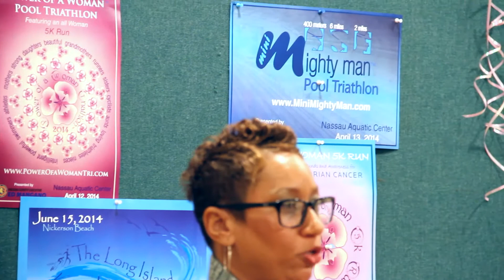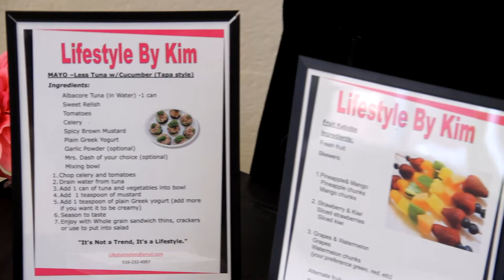BGR/Hempstead Women's Fitness Day 2014 Part 2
Double D the joy of running and triathlon  and Kim Page on healthy eating